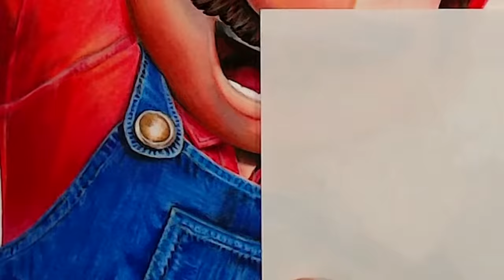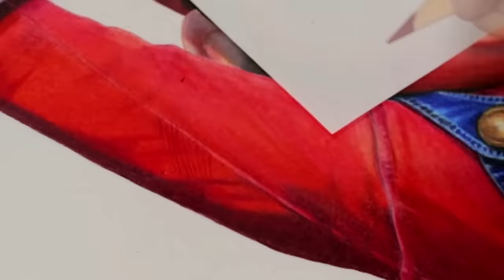Cómo dibujar a Mario Realista | Super Mario Bros: La Película | ArteMaster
Hoy volvemos para dibujar a Mario! de la pelicula "Super Mario Bros" que se ha estrenado recientemente. Hacía ya mucho tiempo que no traía un dibujo realista al canal con un gran detalle como este, así que espero que os guste!

Like para más dibujos realistas próximamente! Para el dibujo hemos utilizado lápices de colores, marcadores base alcohol entre otros materiales (links debajo)

❗​📙​MI LIBRO  (Amazon 🇪🇸) 17€ Euros

⬇️ Desde estos enlaces compro mis materiales de dibujo ⬇️

📍 Para España 📍
(muy buena alternativa a Prismacolor 1)
(muy buena alternativa a Prismacolor 2)

🔴DELINEADORES

🔴MARCADORES
(yo uso estos actualmente, son muy buena alternativa a copics)

🔴PAPEL